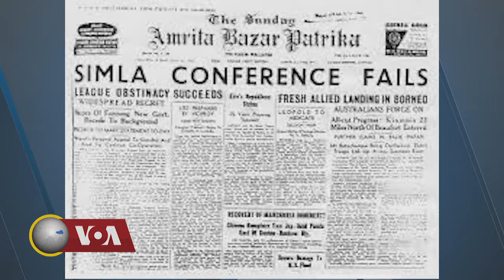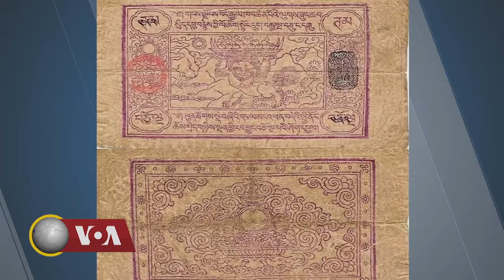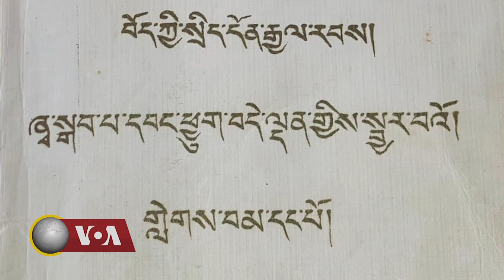Khawae Mina: Tsepon W. D. Shakabpa, Historian and Finance Minister of Tibet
ཁ་བའི་མི་སྣ། རྩིས་དཔོན་ཞྭ་སྒབ་པ་དབང་ཕྱུག་བདེ་ལྡན་ལགས་ཀྱི་སྐུ་ཚེའི་ལོ་རྒྱུས།
ཐེངས་འདིའི་ཁ་བའི་མི་སྣའི་ལེ་ཚན་གྱི་ནང་དུ་རྩིས་དཔོན་ཞྭ་སྒབ་པ་དབང་ཕྱུག་བདེ་ལྡན་ལགས་ངོ་སྤྲོད་བྱས་ཡོད་ཅིང་།  ཁོང་གི་སྐུ་ཚེའི་ལོ་རྒྱུས་ཀྱི་སྐོར་ལ། ཨ་རིའི་རླུང་འཕྲིན་ཁང་གི་ཕུན་ཚོགས་ལྷུན་གྲུབ་ལགས་དང་ལྷན་དུ་བགྲོ་གླེང་བྱས་ཡོད།
Tsepon W. D. Shakabpa, born on January 11, 1907, in Lhasa, Tibet, was a prominent Tibetan nobleman, scholar, statesman, and the Finance Minister of Tibet from 1939 to 1950. Shakabpa began his career in the government at the age of 23 in 1930, serving in the Treasury before being appointed as the Minister of Finance in 1939. During his tenure, he played a key role in Tibet's international affairs, leading a trade mission to various countries, including India, China, the USA, England, France, Switzerland, and Italy, to explore commercial treaties and assert Tibet's independence. His contributions also extended to preserving Tibetan history, countering Chinese narratives, and engaging in diplomatic efforts. Tsepon W. D. Shakabpa passed away on February 23, 1989, in Corpus Christi, Texas, at the age of 82.